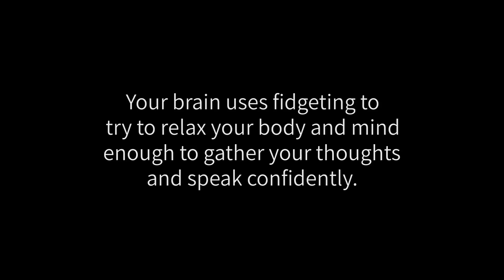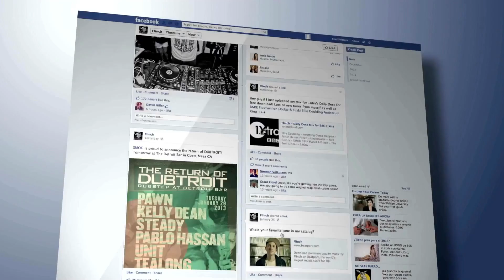9 Signs He Has A Secret Crush On You! (Find Out If A Man Is Into You)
Learn how to tell if he has a secret crush on you! In today's video we're going to be discussing how to tell if someone has a crush on you. We're going to teach you 9 signs someone has a crush on you and what you can look for that gives away his feelings for you.

If you like someone, it can be challenging to know if they like you back. You might spend a lot of time cooing over your crush but you hesitate to take any action for fear that they might not feel the same way about you. In today’s video we’re going to show you 9 signs a guy has a secret crush on you... Are you ready?

If you're looking for dating advice, relationship advice or just life advice in general then please be sure to like today's video and subscribe to the channel for more helpful videos!

- How to attract a man
- Signs he likes you
- Signs he wants you
- Does he like me?
- Secretly crushing on you
- How to tell if someone has a crush on you
- Signs someone has a crush on you
- What do men find attractive in a woman
- Relationships

💌Let me know what you thought of today's video? Do you know of any other signs a man has a secret crush on you?

🥰Have you been enjoying our videos on relationship advice for women? Check out some of our other popular videos below.

We regularly publish new content on dating advice for women, relationship advice and more.